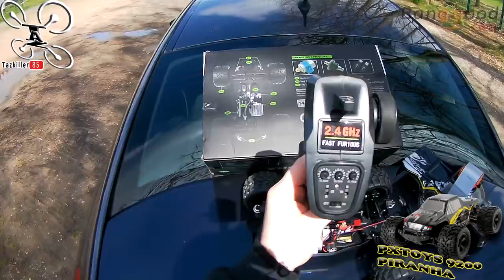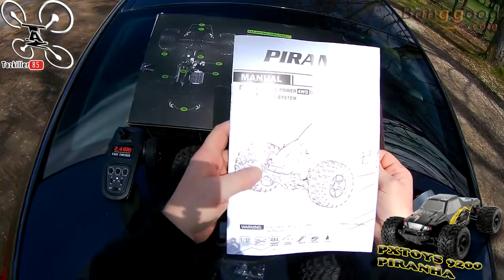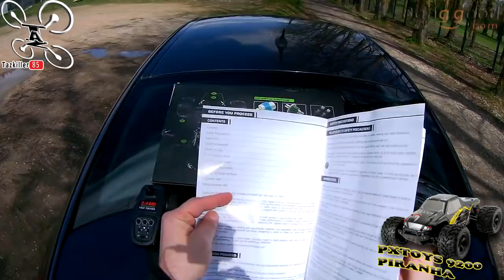PXtoys 9200 PIRANHA Truggy Off-Road 1/12 Review Test Démo / Pas mal du tout !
NOTATAZ : 17/20   Très bon rapport qualité prix pour une 1/12 !

Les + : Stable, Maniable, Résistante, Vitesse réglable
Les  - : Donnée pour 40km/h (26 réels).

- PXtoys 9200 (Code remise TOYSHO ou dadd24 ) (attention aux frais de port sur les sites qui l'affichent moins cher)

Yep Yep Les Amis,
Enfin un rayon de soleil !!! J'en profite pour vous présenter en Test un petit Truggy 1/12 plutôt interressant, pas ouf, mais plus que correct... Voici donc le PXtoys 9200 PIRANHA . Très stable et hyper maniable, ce petit engin Off-Road trouvera autant sa place sur de petits terrains que sur de grands espaces. Herbes, bitume ou terre, adaptez votre pilotage en fonction du revêtement et de la vitesse choisie. Idéale pour les enfants avec son variateur de vitesse et sa tenue de route, cette voiture plaira certainement aussi aux papas en mode Bash ou FPV . En Bref, même s'il n'a pas des performances de fous, il fait le taf !!!

Intro : sony végas par Tazkiller85 et NARURED